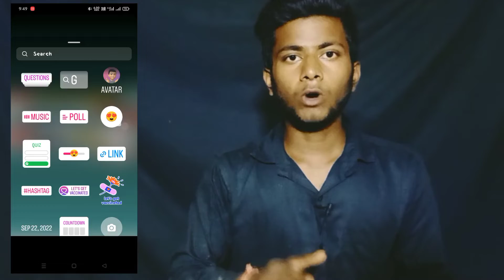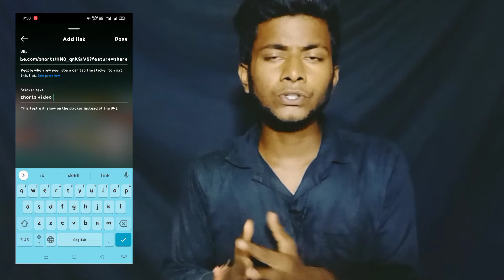Facebook story me link kaise dale |how to youtube link on facebook story 2022|fb story में कैसे लिंक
Hello dosto welcome back to the channel Amit fast tech 🙏🏻🙏🏻🙏🏻🤘🤘🤘

facebook story me link kaise
dale
dale 2022
facebook story me youtube link
kaise dale
facebook story me instagram
link kaise dale
facebook story me instagram ka
link kaise dale
facebook page story me link
kaise dale
facebook story me apna youtube
link kaise dale
facebook story me youtube ka
link kaise dale
facebook story me swipe up link
kaise dale
facebook story me youtube
video link kaise dale

facebook story delete kaise
kare
facebook story settings
facebook story song

how to link on facebook story
how to share link on facebook
story
how to share youtube link on
facebook story
how to put ngl link on facebook
story
how to share youtube video link
on facebook story
how to add clickable link on
facebook story
how to copy story link on
how to share instagram reel link
on facebook story
how to share instagram profile
link on facebook story
how to share instagram link on
facebook story

Facebook Story Me Kaise Link Post Kare How to post Link on Facebook Story
Link post on Facebook story
Facebook story par YouTube link kaise post kare
 kaise Fb story pe Link post kare Facebook story Link post
 kaise YouTube video ka Link Facebook story pe post kare

YouTube link post on Facebook story, fb story Instagram Link post
 Facebook par kaise Link post karte hain

 how to post YouTube video Link on Facebook story
Link add on Facebook story in 📱

Facebook Story me youtube link kaise add kare
 How to add youtube link on Facebook story
How to share youtube link on Facebook story
Facebook story me youtube link kaise share kare
How to share youtube video on Facebook story
Facebook story me link kaise add kare in mobile
How to add clickable youtube link on Facebook story
Facebook story me youtube channel link kaise add kare
Facebook story me youtube ka link kaise lagaye
Fb story me koi bhi link kaise add kare

jaihind jaibharat